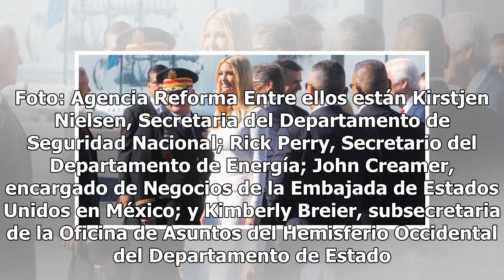Ivanka Trump y Mike Pence parten a EU tras toma de protesta de AMLO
Ciudad de México (Rolando Herrera/Agencia Reforma).- La hija y asesora del Presidente estadounidense Donald Trump, Ivanka, y el Vicepresidente, Mike Pence, partieron a Estados Unidos luego de asistir a la ceremonia de investidura de Andrés Manuel López Obrador en San Lázaro. De acuerdo con fuentes d...